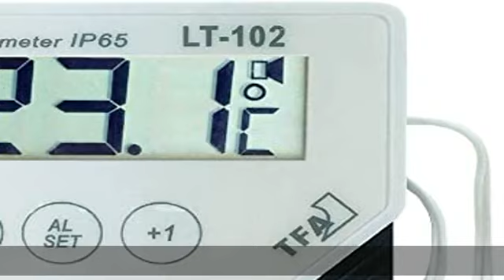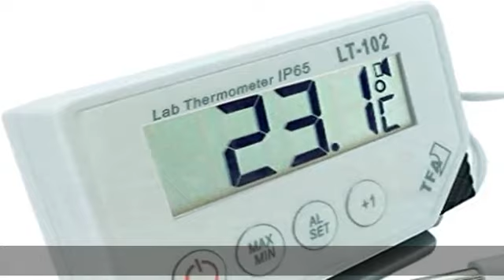TFA Dostmann LT-102 Profi-Digitalthermometer, mit Kabelfühler, wasserdicht IP65,L 87 x B 17 (29) x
TFA Dostmann LT-102 Profi-Digitalthermometer, mit Kabelfühler, wasserdicht IP65,L 87 x B 17 (29) x H 52 (57) mm